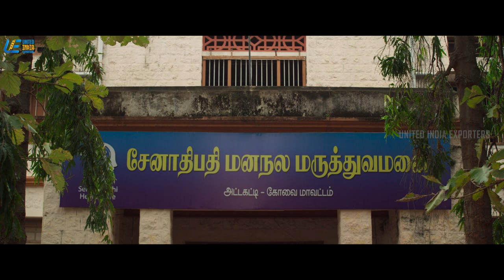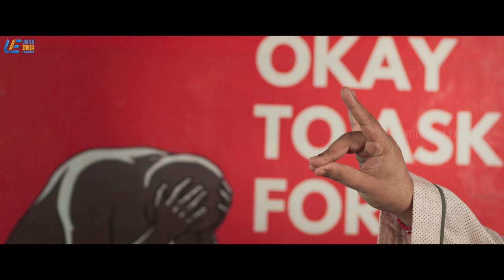Idiot | Shiva Comedy Scenes | Is Shiva holding trash? | Mirchi Shiva | Nikki Galrani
Is Shiva holding trash? Watch idiot moviescenes on uie .Idiot is a parody comedy horror film directed by rambhala and produced by Screen Scene Media Entertainment Pvt Ltd. The film stars mirchishiva , nikkigalrani aksharagowda in lead roles, while anandaraj urvashi ravimariya redinkingsley did supporting roles. The film was directed by dhillukkudhuddu fame rambhala .

Movie Credits:-

Written & Directed by Rambhala
Produced by Siddharth Ravipati
Starring Shiva
Nikki Galrani
Akshara Gowda
Cinematography: Raja Bhattacharjee
Editing: Gingee Madhavan
Production Company: Screen Scene Media Entertainment
Distributed by 7G Films